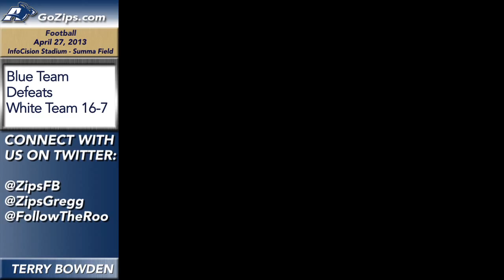Akron Football 2013 Spring Game Recap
InfoCision Stadium - Summa Field
Akron, Ohio
Head Coach Terry Bowden